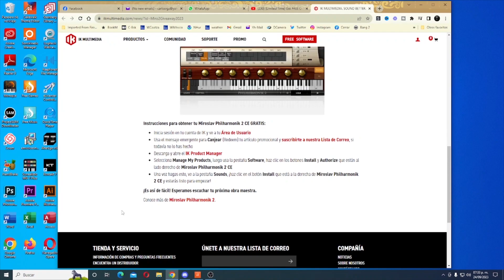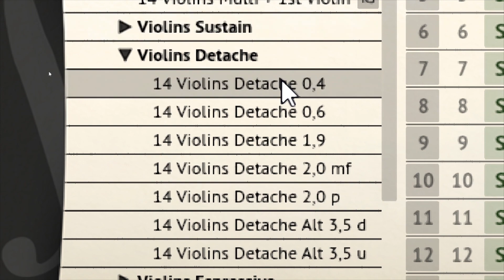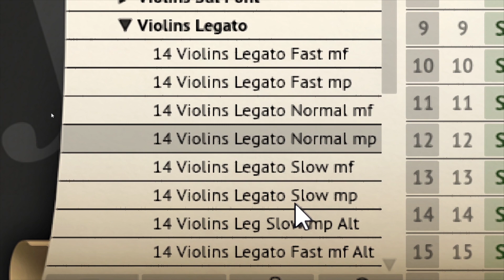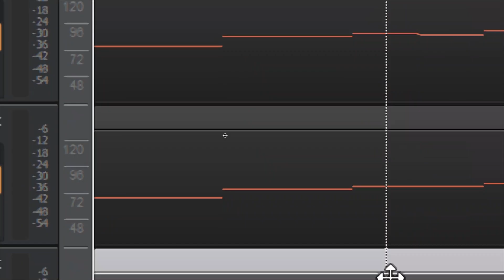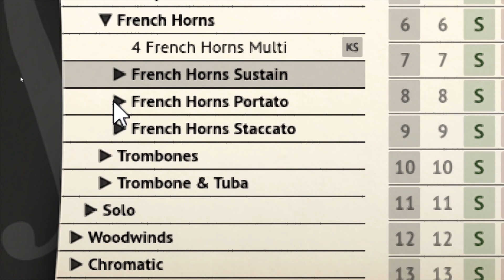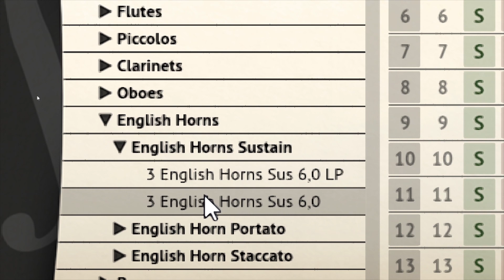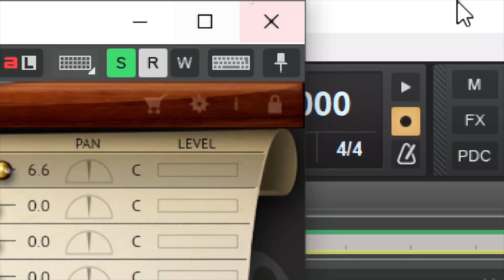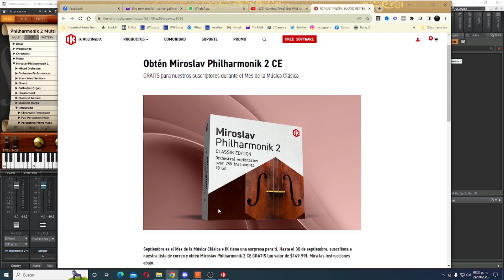Miroslav Philharmonik 2 CE - Gratis por tiempo limitado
Hasta el 30 de septiembre